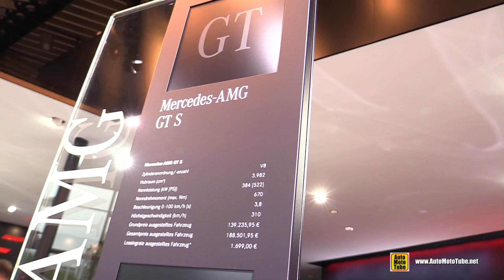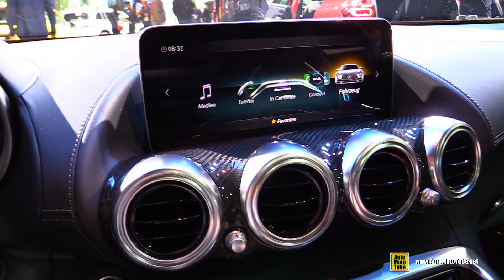2020 Mercedes AMG GT S - Exterior and Interior Walkaround - 2019 Frankfurt Motor Show